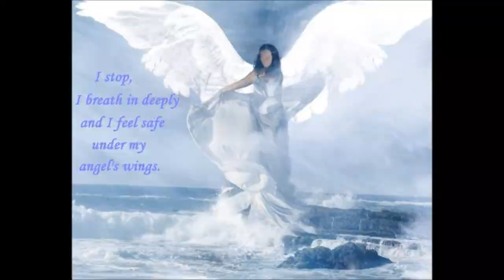Weekend Angel Hug - June 21st - 23rd - Shameless Expansion